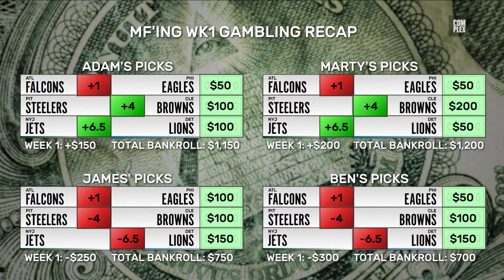Eating Cold Chili for the NY J-E-T-S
Ben's five-alarm chili face makes the fake betting worth it.

Join Martellus, James Davis, and Ben Lyons on the best anti-pregame pregame show on the internet.

Come back every week at 4pm pst / 7 pm est. Or just go ¯\_(ツ)_/¯

Also in this episode:

Chad Johnson on celebrations
Dez Bryant responds to himself on Twitter
Sumo Field Trip
Liz Loza does Fantasy (m’lady)
Adam Caparell’s gambling tips